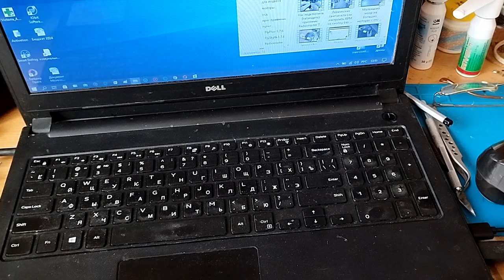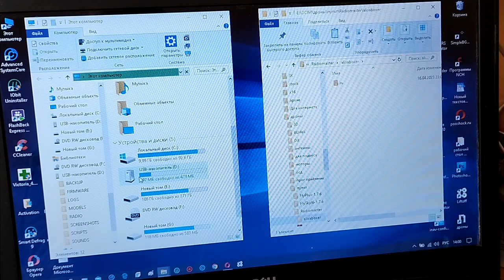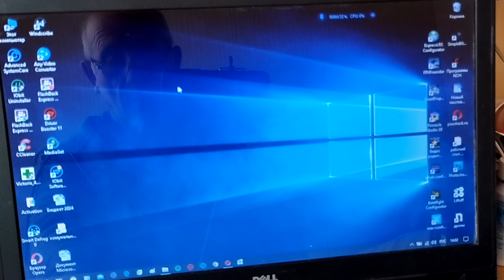Радиомастер "POCKET"- русская озвучка.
На аппе нет файла с русским словарём. Установил Алису.